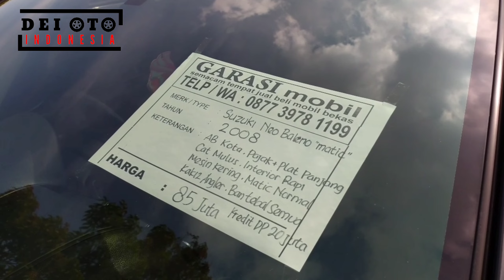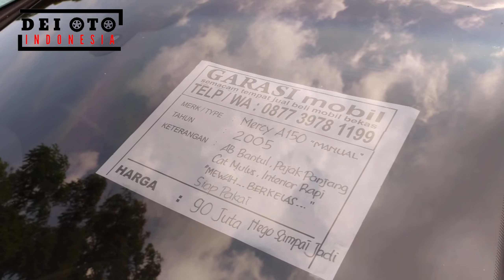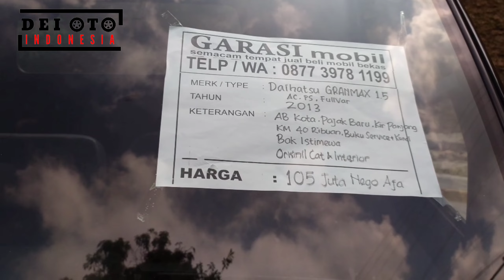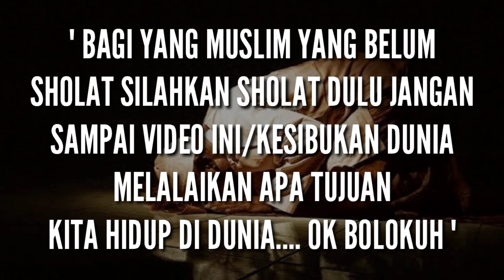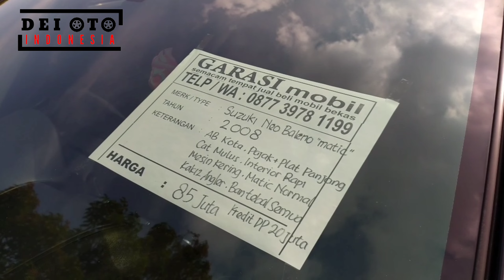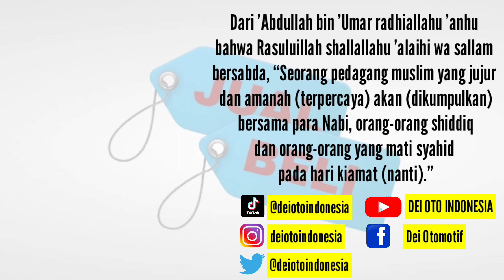WOW TERNYATA DISINI TEMPATNYA !!! PUSAT MOBIL BEKAS MURAH - MURAH | Bursa Mobil Tvri Jogja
" ESP    230          "  26    MEI  2022

WOW TERNYATA DISINI TEMPATNYA !!! PUSAT MOBIL BEKAS MURAH - MURAH | Bursa Mobil Tvri Jogja,CUMA 50JTAAN DAPAT MOBIL GAGAH BANGET !!! PUSAT MOBIL BEKAS PALING MURAH | Bursa Mobil Tvri Jogja,CUMA 30JTAN SUDAH DAPAT MOBIL GAGAH !!! MOBIL BEKAS HARGA PALING MURAH | Bursa Mobil Tvri Jogja,CUMA 30 JTAN !!! Bursa Mobil Bekas Tvri Jogja Terbaru,MULAI 30JTAN !!! Bursa Mobil Bekas Tvri Jogja Terbaru,jual beli mobil tvri semarang,jual beli mobil tvri jogja,jual beli mobil tvri yogyakarta,Jual beli mobil bekas tvri yogyakarta,tvri jogja jual beli mobil bekas,mobilbekastvriyogya